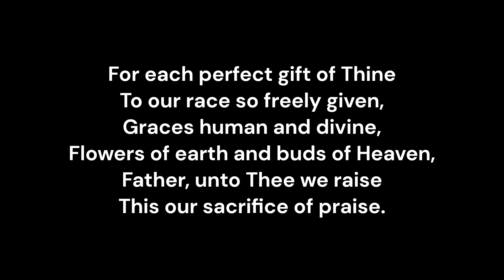Season of Creation- Week Five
A short prayer from Saint Francis closes out Season of Creation 2023.